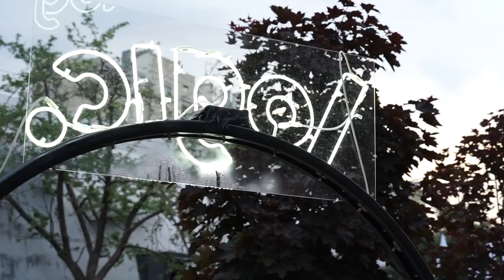Один Байрон / Rich Girl cover// Esquire weekend 2019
8 июня прошел третий фестиваль Esquire Weekend, в котором приняли участие наши актеры. Вот мини-отчет с мини-концерта. (И одна песенка).